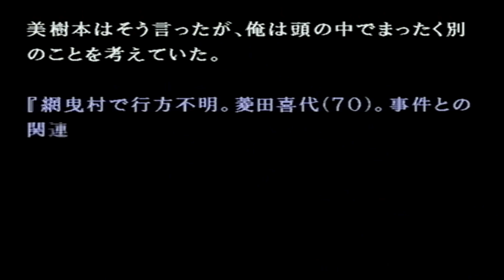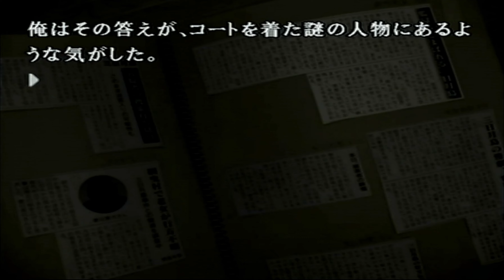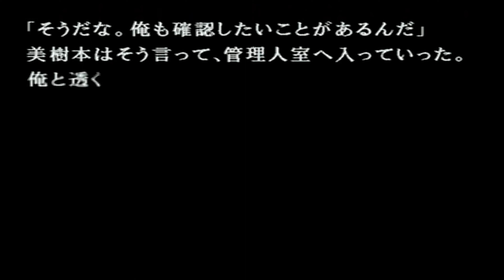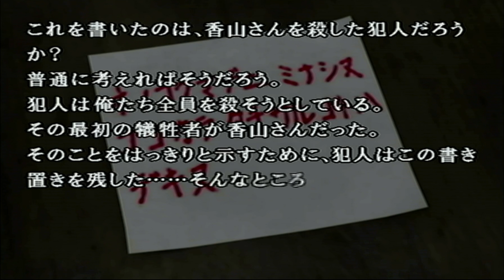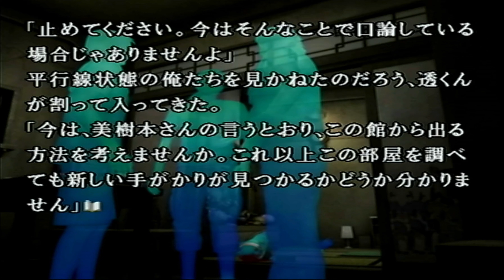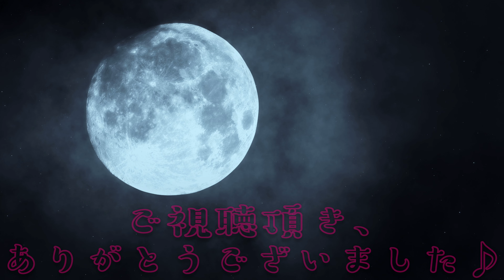#16【ホラー】かまいたちの夜×3 三日月島事件の真相【俊夫編 正体不明の死体】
数あるチャンネルの中からご訪問いただき、ありがとうございます♡

【ホラー】かまいたちの夜×3 三日月島事件の真相【俊夫編 正体不明の死体】#16

今作は主人公が4人もいるので難しい😥

✽.｡.:*・ﾟ ✽.｡.:*・ﾟ ✽.｡.:*・ﾟ ✽.｡.:*・ﾟ ✽.｡.:*・ﾟ

※この動画で使用している一部文字フォントは『限界明朝』様よりお借りしております